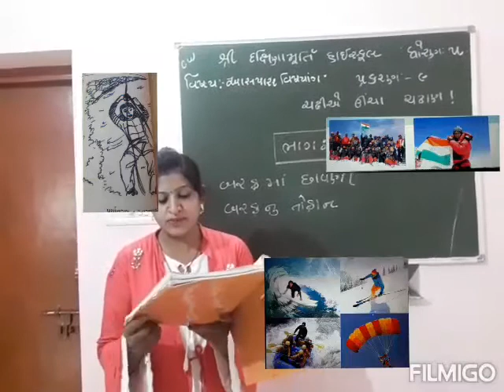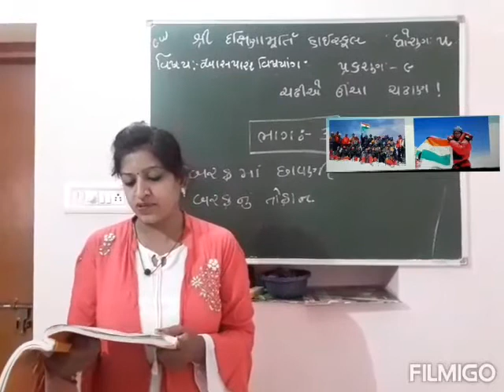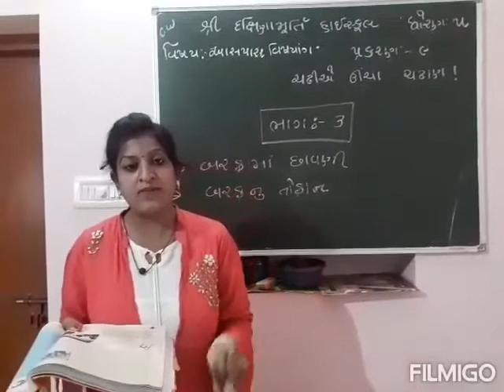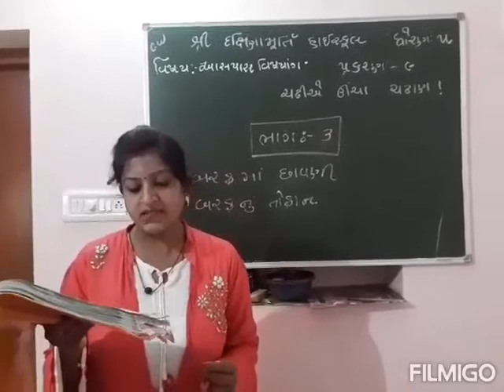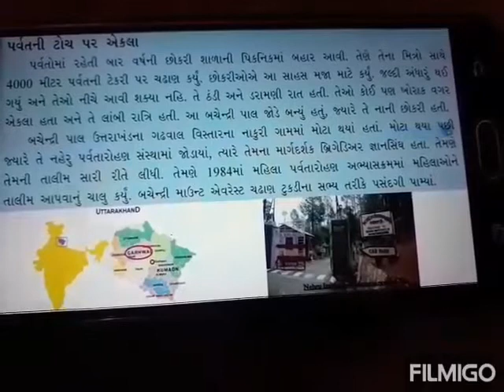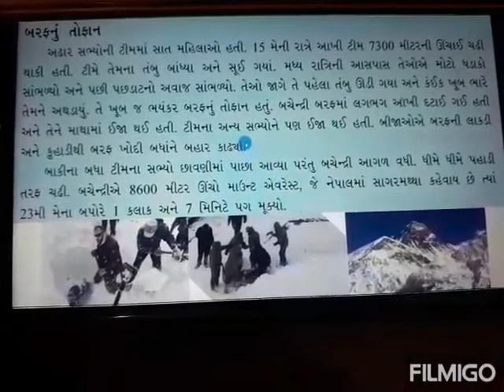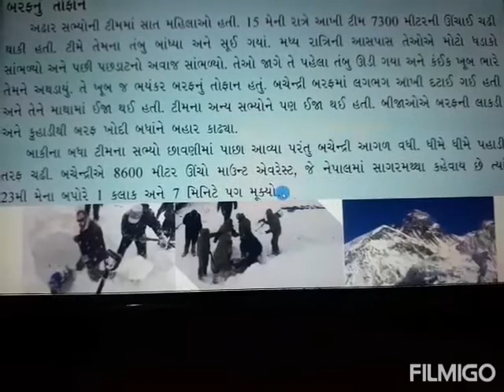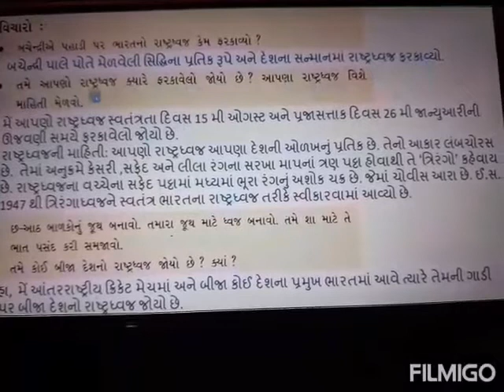ધોરણ પ વિષય આસપાસ પ્રકરણ 9 ભાગ 3